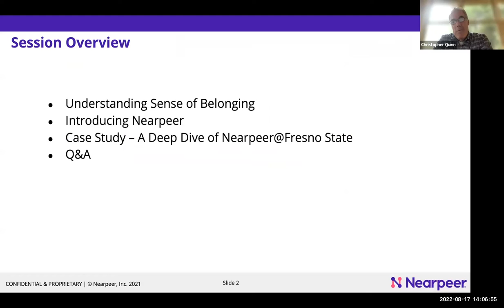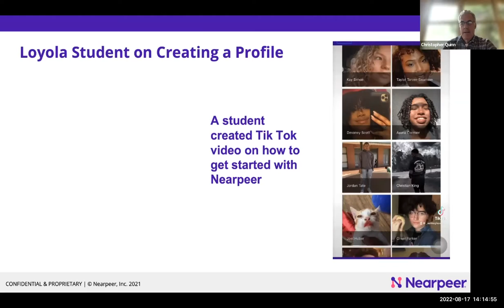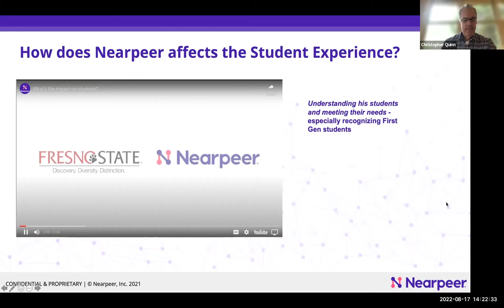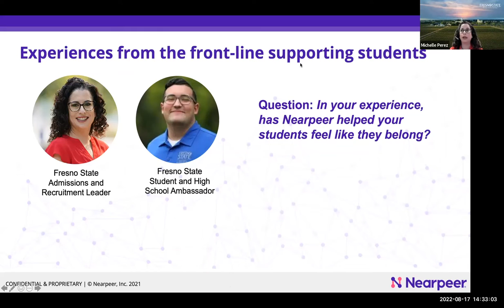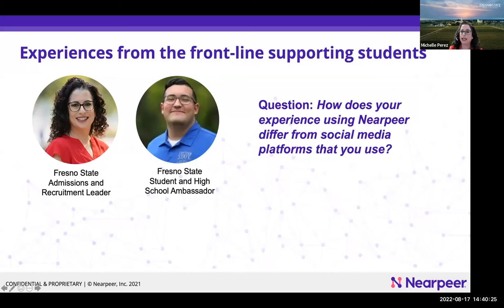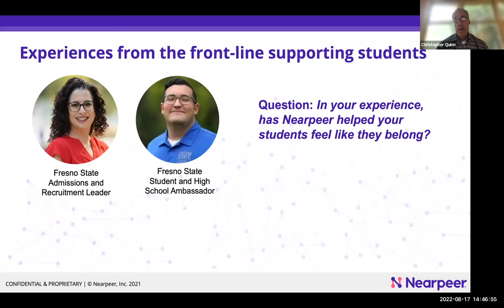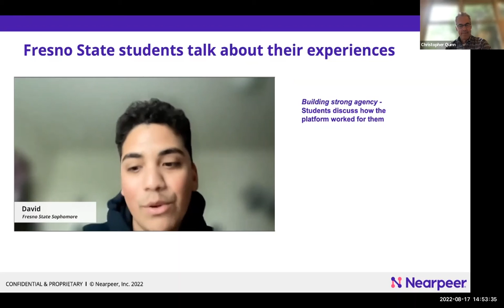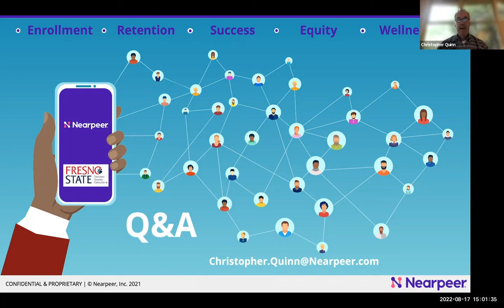The Secret Ingredient to SEM Success: Belonging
Learn how Fresno State helps incoming students develop a strong sense of belonging during the admissions process to improve conversion and equity.

As prospective students decide where to go to college, they visit campus and peruse marketing images of leafy landscapes, old buildings, new residence halls, chemistry labs, and students having fun on the quad. They do this in the hope of finding a school where they think they’ll belong, fit in, and feel at home – but they can’t find what they really want to know: What are the students here really like, and will there be anyone there “like me?” Other students with similar identities? Interests? Life experiences? From my hometown?

Play this webinar to hear from enrollment leaders at Fresno State (California State University, Fresno) and other institutions leveraging Nearpeer, the leading peer-to-peer engagement platform that drives a meaningful sense of belonging as early as the point of application. Nearpeer is proven to improve enrollment yield, persistence, and equity.

Chapters
00:00 Start of webinar
06:17 What is Nearpeer?
09:36 Nearpeer's Impact of Belonging Report
09:58 TikTok video on Nearpeer by Loyola student
15:39 Fresno State President introduces Nearpeer
18:29 Fresno State's Director of Admissions on their promise to their new students
19:45 Post-traditional age student profile in Nearpeer
29:35 Staff perspective - helping and guiding students
33:48 Student Leader perspective on connecting on interests and affinities
34:42 How it is different from social media at large?
43:45 Admissions leader about ease of launch
49:45 Students share their experiences using Nearpeer
57:08 Campus ambassador perspective: "An amazing resource... I love it so much!"

To get the Nearpeer Impact of Belonging Report referenced in the webinar,